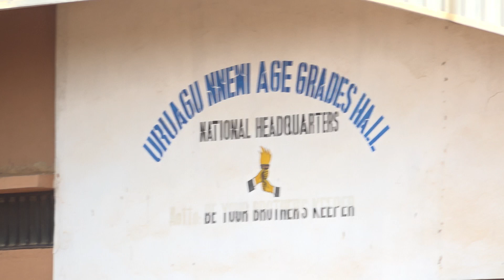Anambra South 2023 Uruagu Youth Edorses Senator Ifeanyi Ubah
@ifeanyiubahtv Anambra South 2023 Uruagu Youth Edorses Senator Ifeanyi Ubah